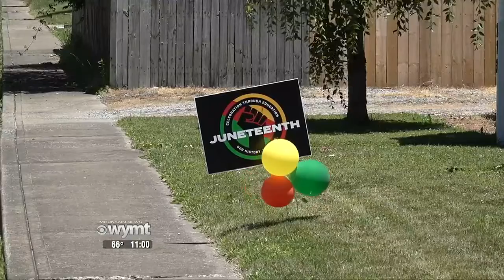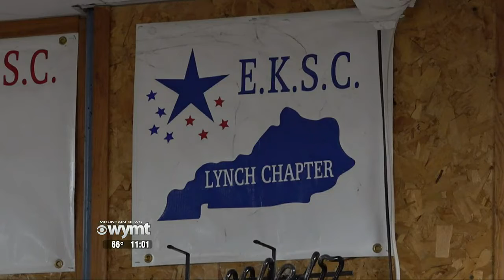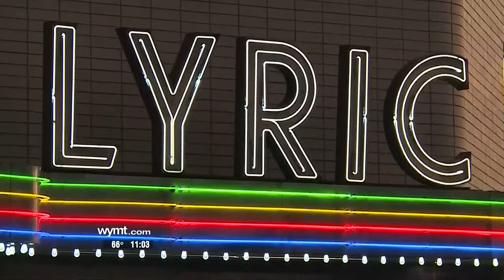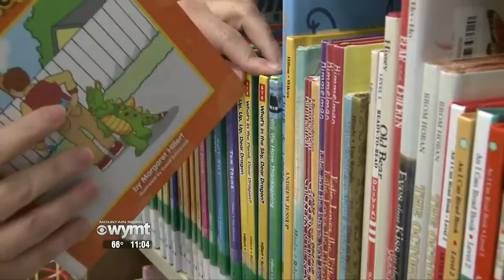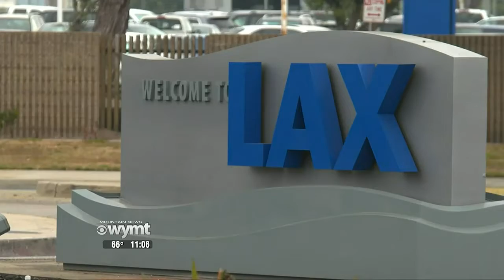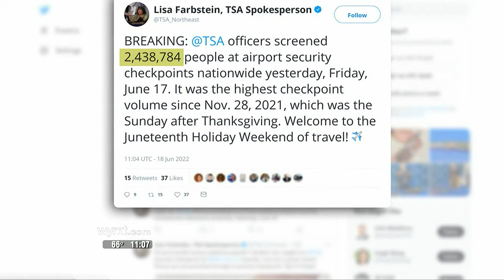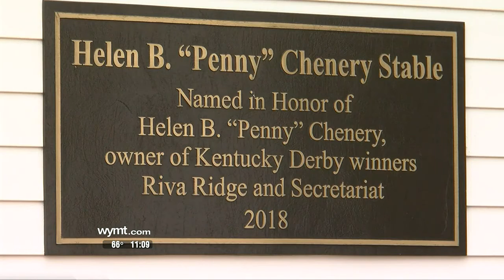WYMT Mountain News Weekend Edition at 11 - Top Stories - 6/19/22